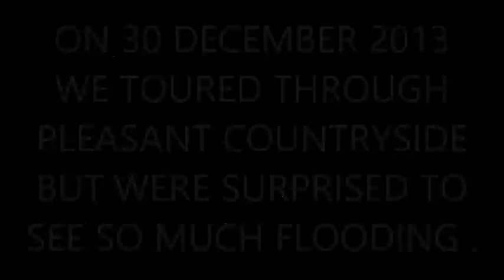FLOODS IN SOUTH WEST WALES 2014. UK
There has been quite a lot of TV coverage of flooding around the UK recently but back when we did this journey at the end of last year we hadn't heard that it was so bad over in Wales. Here is a selection of photos taken mostly through the moving coach windows.